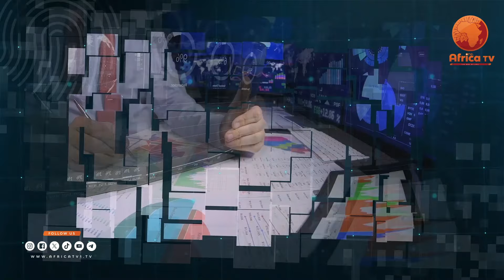ሚዲያ እና ቴክኖሎጂ || አፍሪካ ቴክ || በኻሊድ አማን እና ጣሃ ጀማል || ክፍል 8 || አፍሪካ ቲቪ